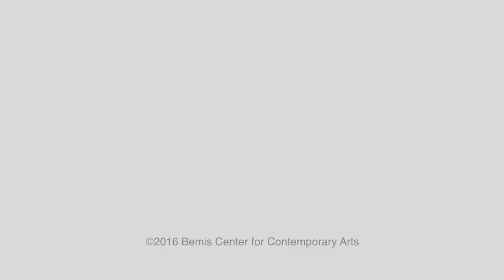Lauren Kalman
Lauren Kalman is a visual artist whose practice is invested in contemporary craft, video, photography and performance. Through her work she investigates beauty, adornment, body image, value, and consumer culture. Raised in the Midwest, Kalman completed her MFA in Art and Technology from the Ohio State University and earned a BFA with a focus in Metals from the Massachusetts College of Art. She has been awarded residencies at the Bemis Center, the Australian National University, the Corporation of Yaddo, Virginia Center for Creative Arts, Brush Creek Arts Foundation, Haystack, and Santa Fe Art Institute. She has received Ludwig Vogelstein Foundation, Puffin Foundation West and ISE Cultural Foundation Emerging Curator grants.

Kalman exhibits and lectures internationally. Her work had been featured in exhibitions at the Renwick Gallery at the Smithsonian Museum of Art, Museum of Contemporary Craft, The Museum of Arts and Design, Cranbrook Art Museum, Contemporary Art Museum Houston, Museum of Fine Arts Boston, and the deCordova Museum, among others. Her work is in the permanent collection of the Museum of Fine Arts Boston, the Smithsonian Museum of American Art, and other institutions.